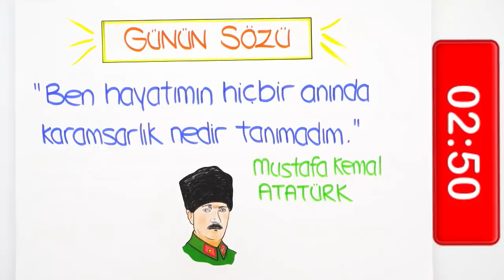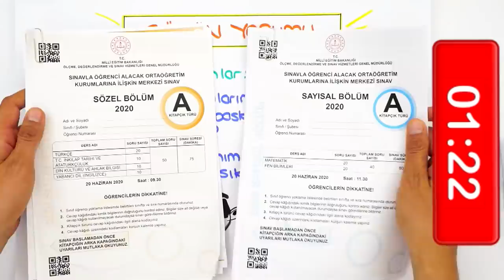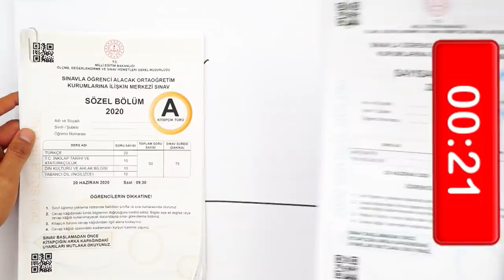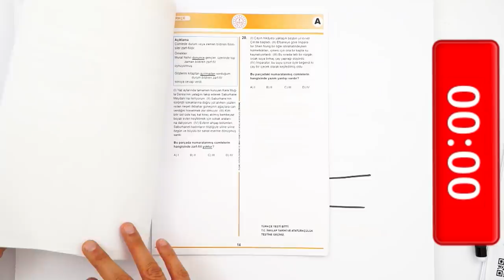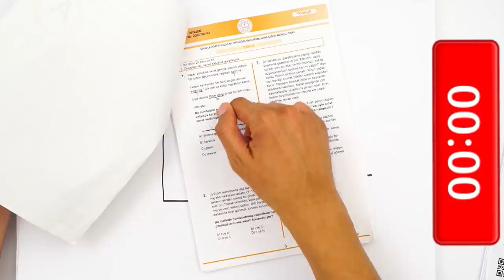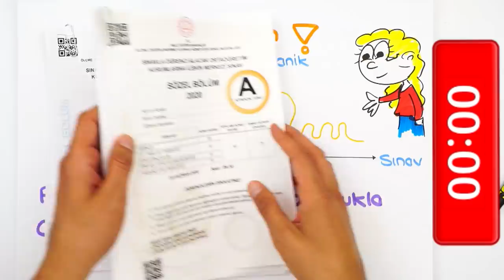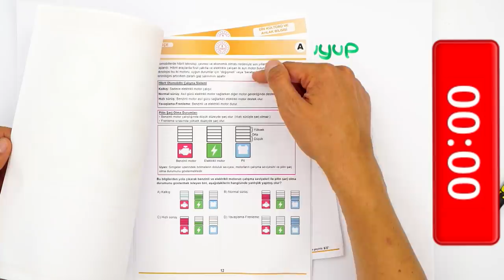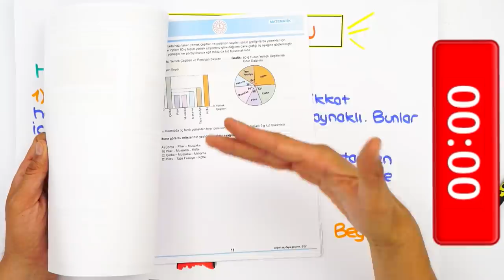LGS'ye Son 5 Gün | Sınavda Nelere Dikkat Etmeli?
LGS'ye Son 5 Gün kaldı! 2021 LGS Nasıl olacak? Son günlerde nasıl bir yol izlemeliyiz? Hepsi ve daha fazlasının cevabı bu videoda! 🚀